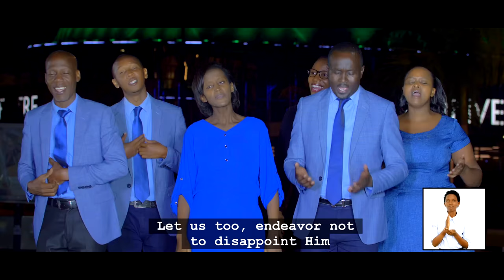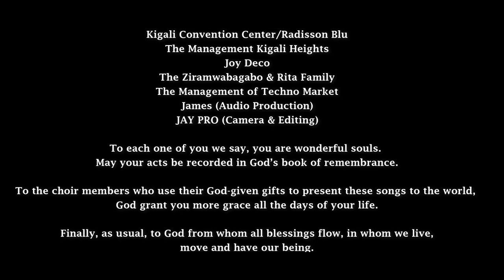TUMETOKA MBALI (NEW!), Ambassadors of Christ Choir 2020, Copyright Reserved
TUMETOKA MBALI... the NEW song is finally here @AmbassadorsofChristChoir

This NEW SONG is also meant to prepare you for the ANCHOR HOLDS Online Concert on December 26th @ 1600hrs local time. This song has a very special place in our hearts, we feel Nostalgic whenever we sing it, for we fail to fathom HOW FAR the Lord has brought us. Surely, If it were not God where would we be? We believe this feeling is mutual with all of you whenever you think of how God has led you individually. Come and join us as we proclaim it to the Nations that our Faithful God is able.

Instagram: @ Ambassadors of Christ Choir

Voicing & Audio Editing: Ssozi Joram @ Ambassadors of Christ Choir Studio
Audio rights: Exclusively by Ambassadors of Christ Choir, recorded @ Ambassadors of Christ studio.
Video Credits: JAY-PRO
Video rights exclusively owned by Ambassadors of Christ Choir
Song Lyrics: Lyrics version available on our channel

Ambassadors of Christ Choir is not currently in agreement with anyone to license the Music in our Videos. Those doing it on several of our songs are infringing and we are working to rectify it. The details will be officially announced on our official platforms.